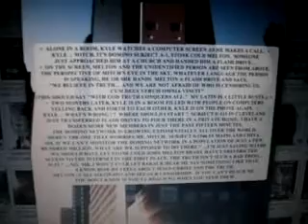B6DN7 16 11THEDOMINOEFFECTOFTRUTHMYLATESTIMAGE5MB 14